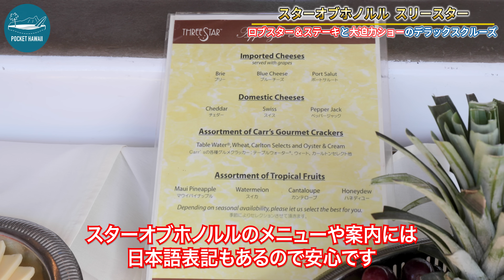【ポケットハワイ3周年特別プレゼント付き】スターオブホノルルに乗って絶品料理＆最高のショーのスリースターサンセットディナークルーズを楽しもう！【ハワイ最大のディナークルーズ船】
ハワイでダントツ人気のオプショナルツアーといえば、ハワイ最大のディナークルーズ船「スターオブホノルル」に乗ってカジュアルに楽しむ「スリースターサンセットディナー＆ショー」。新鮮なロブスターに柔らかいステーキがメインの5コースディナーにプレミアムドリンク、さらに洋上最大のキャストが送るポリネシアンショーなどエンターテイメントも盛りだくさん！ハワイ旅行の思い出の一つになること間違いなし！
ポケットハワイ3周年を記念した、スターオブホノルル×ポケットハワイの特別プレゼントもご用意しました。動画を最後まで見て、どしどしご応募ください！

プレゼント応募フォームはこちら※2023年6月20日 23:59迄

【撮影協力】
スターオブホノルル